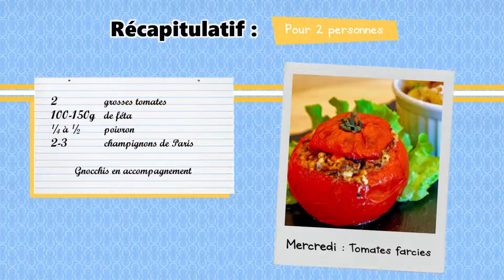Tomates farcies à la féta - Instant Cuisine